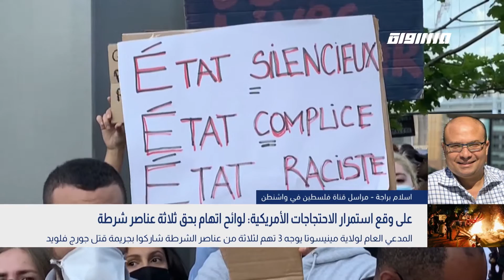على وقع استمرار الاحتجاجات الأمريكية لوائح اتهام بحق ثلاثة عناصر شرطة،اسلام براجة،بانوراما مساواة4.6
بانوراما_مساواة لحلقة الرابع من حزيران 2020 عبر شاشة قناة مساواة الفضائية تناولت عنوان
المدعي العام لولاية مينيسوتا يوجه 3 تهم لثلاثة من عناصر الشرطة شاركوا بجريمة قتل جورج فلويد
المدعي العام يتهم عناصر الشرطة الثلاثة بالمساعدة والتحريض على جريمة قتل من الدرجة الثانية
وزير الدفاع السابق شن هجوما لاذعا على ترامب بسبب موقفه من الاحتجاجات التي تشهدها البلاد

الضيف :
اسلام براجة - مراسل قناة فلسطين في واشنطن

المحاور :

1- حدثنا بداية عن أوضاع الشارع الأمريكي لليوم التاسع على التوالي من الاحتجاجات؟
2- نلمس تغييرا في تصريحات الرئيس الأمريكي دونالد ترامب، كيف نستطيع أن نفسر ذلك؟
3- حتى هذه اللحظة أصبحوا عشرين ولاية انضمت للتظاهرات هل هناك أنباء عن ولايات جديدة؟
4- بما أنك متابع وعن كثب، هل تتوقع استمرار هذه التظاهرات وألى متى؟ أو ما الذي يوقفها؟

Downlink frequency -  الترد :
12645 MHZ

Polarity  - الاستقطاب:
Horizontal

Symb.Rate - معدل الترميز:
27.500  MS/s

FEC - تصحيح الخطأ :

5/6

DL: 11958 H
SR: 27500
FEC: 5/6